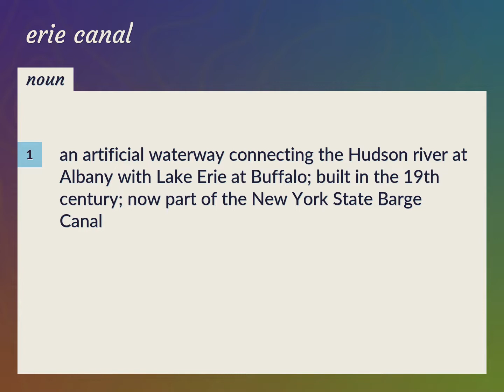Erie canal | meaning of Erie canal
What is ERIE CANAL meaning?